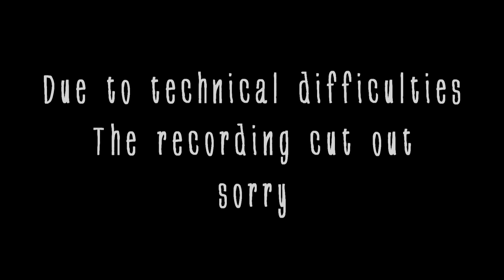Sunday 14 February PM Rodney Orr